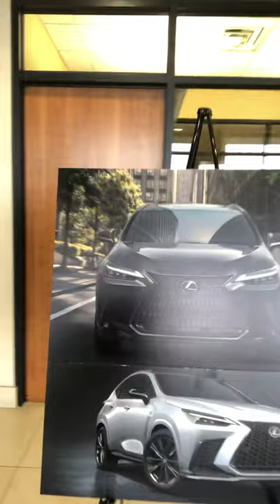James Henderson 2022 NX Talkaround